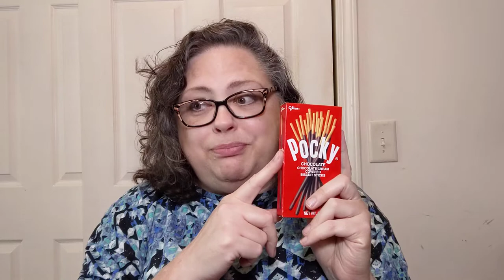Snacks around the World - Pocky - from Thailand (Or Japan) - Crochet, Life, and Stuff with Debra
Snacks around the World - Pocky - from Thailand (Or Japan) -Tuesday Reviews- Crochet, Life, and Stuff with Debra

Welcome to the new Tuesday Reviews with Debra!
Hey, I said Crochet, Life, and Stuff, right?

Today's review is about a sweet snack I found at, of all places, WalMart.
It's called Pocky - and this variety is chocolate on a cookie.

Do I approve?

The CALs are coming!

Lisa LadybirD Loves has announced her first CAL!

Stephanie's Yarn Escape will be hosting a CAL from her newly released pattern!

On Monday August 9 I appeared on Lisa LadybirD Loves channel for another edition of Monday Gaming Mayhem